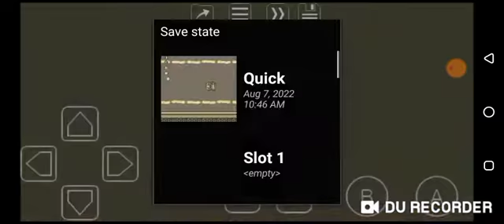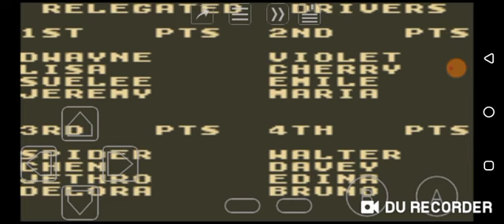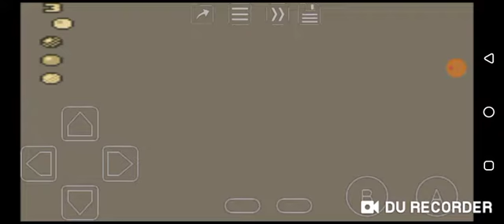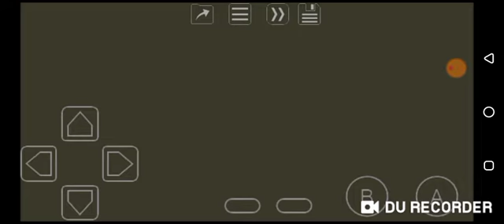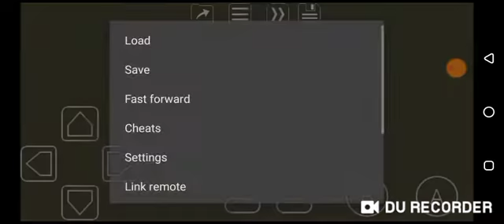Micro Machines 2 - Turbo Tournament (GB) Longplay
Wow, another hard racing game